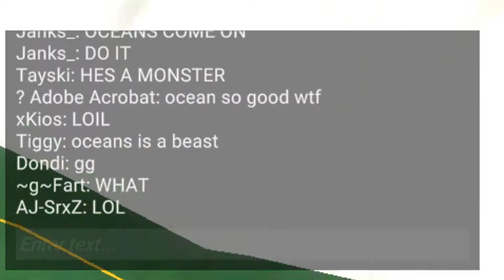crab game has gone too far